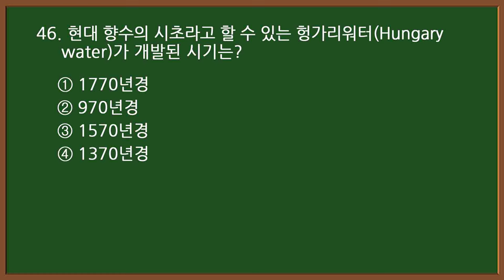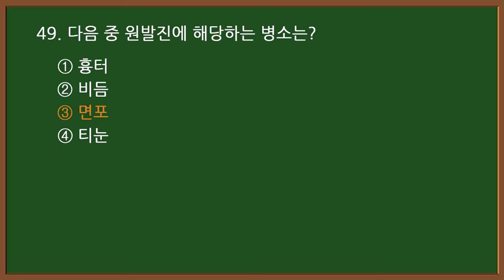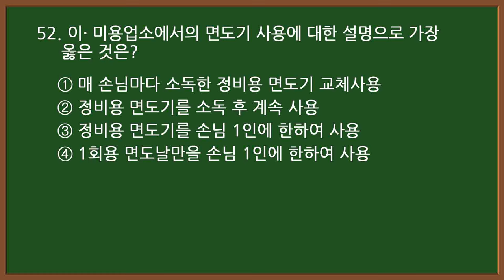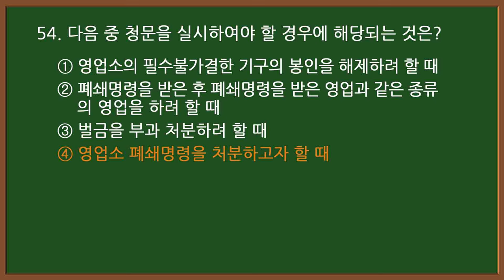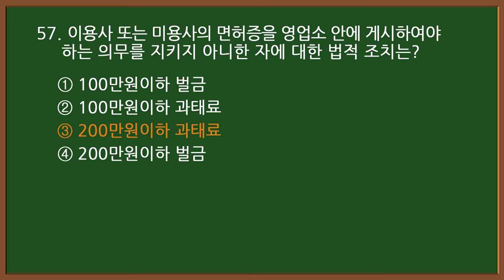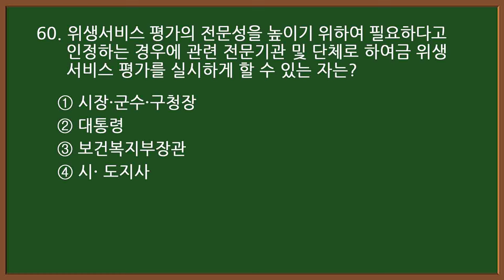💇미용사자격증 필기 2024 CBT 기출문제 #7-3 60문제 중 41~60번 [20문항]